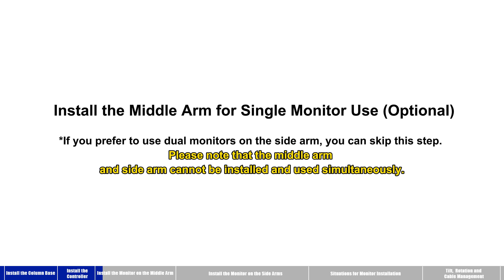TOPSKY Adjustable Electric Monitor Arms Up to Single 49" /Dual 32" Monitor MMT00.01 Installation